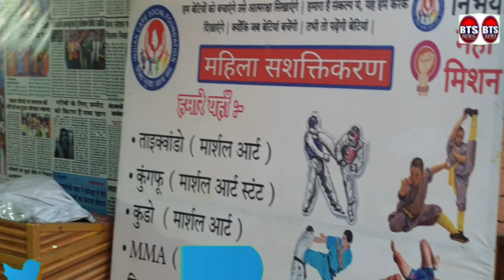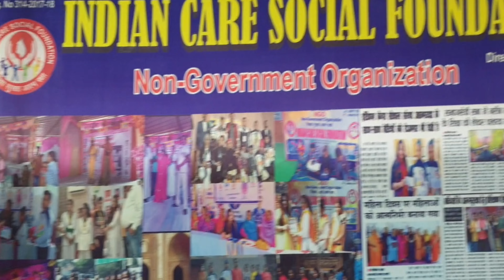वाराणसी= लिव इन रिलेशनशिप जैसे शर्मनाक लॉ में लाये गये कानून का बहिष्कार करती हूं शबा खान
मैं लिव इन रिलेशनशिप  जैसे शर्मनाक लॉ में लाये गये कानून का बहिष्कार करती हूं शबा खान
जो भारतीय संस्कृति का सत्यानाश कर रही है जहां शादी के बिना एक लड़का एक लड़की शादी के बिना शादी सुदा जैसी जिंदगी गुजारने की permission दी गई है
जहां शादी जैसे पाक रिश्ते का महत्व कम होता जा रहा है l
जहां तलाक ज्यादा हो रहा है..और बेहयाआई बेशर्मी तमाम हो गई है . जहां एक रिश्ते में ईमानदार होकर सारी जिंदगी गुजार दी जाती थी..वही इस कलयुग में अनेक के साथ रिश्ते..वही ये भी law में authority दी गई है पति या पत्नी चाहे शादी के बाद भी शादी सूदा होकर भी किसी गैर मर्द या औरत से संबंध रख सकते है ये कौन अंग्रेजों के औलादें है जो ऐसे कानून को बनाई और पास भी की रिश्ते ज़ज्बात ईमानदारी , वफादारी जहां कुछ बचा नहीं रिश्तों में विस्वास बचा नहीं और शायद रिश्ते टूटने की सबसे बड़ी यही वज़ह भी हो गई..और हमारी संस्कृति खत्म होती जाती रही है. और ईमानदारी वफादार. और एक दूसरे की मोहब्बत और अपनापन अह्सास खत्म होता जा raha है,  जानवर जैसे रिश्ते होते जा रहे कहीं भी किसी के भी साथ लोगों का जमीर मरता जा रहा है l माना सिस्टम को बनाना लॉ का काम है. पर उसके हाथ में लॉ है तो कुछ भी बनाएगा अथॉरिटी देगा, एक बार न सोचा इससे सामाज पर क्या असर पड़ेगा, लॉ सिस्टम समाज के हित के लिए बनाया जाता है. उसको बर्बाद करने के लिए नहीं आजकी पीढ़ी युवा जिस ओर जा रहे देश बहोत शर्मनाक बात है,l अपनी बीवी, बहन, बेटी, पति, को किसी और के साथ रहते देख जहां आप कुछ न कर सको ऐसे कानून का बहिष्कार करो अपनी इज़्ज़त बचाव अपने घर की..अपने रिश्ते बचाव आखिरी साँस तक  साथ चलने के जो आपके अपने है.